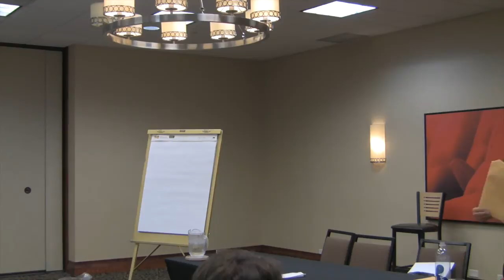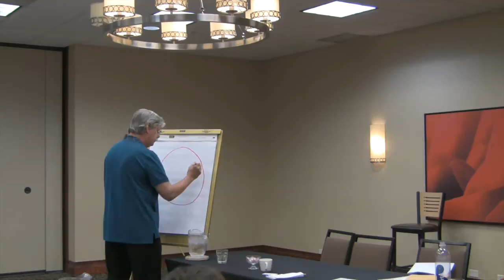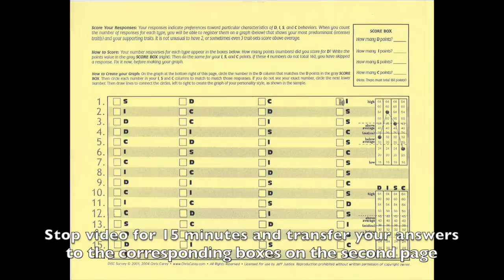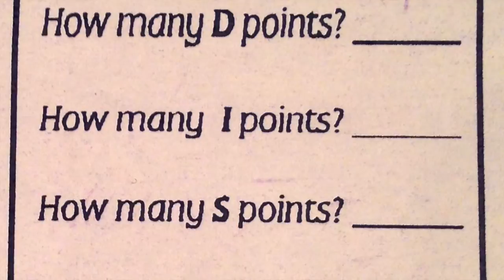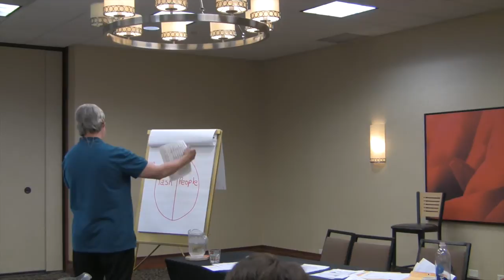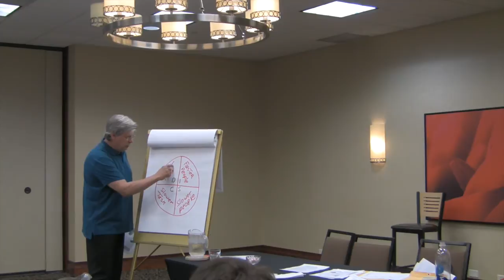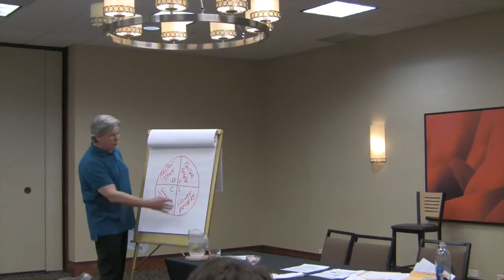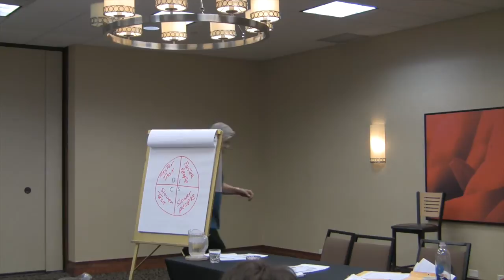NCRA TXCRCB Court Reporters CEUs approved Seminar Jeff Justice Seminars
for NCRA, NVRA, AAERT, pre approved online CEU seminars. Get up to 30 hours of CEUs in one content-rich, laugh-packed seminar.